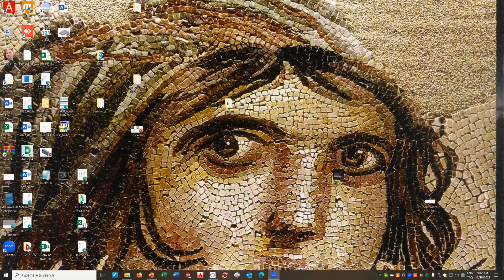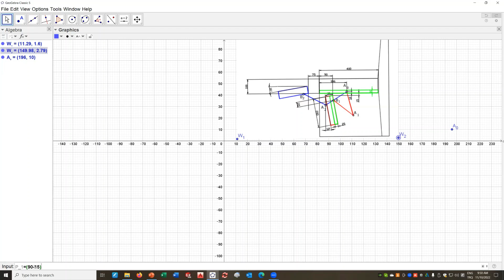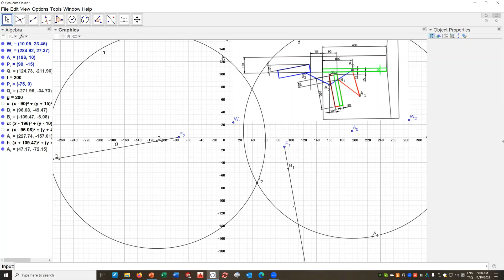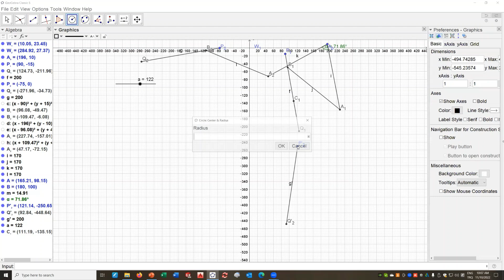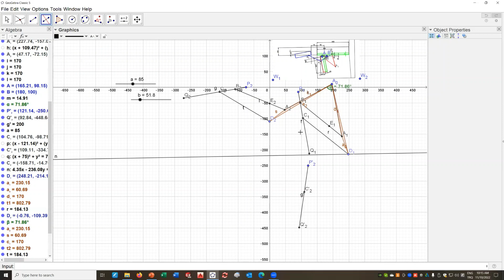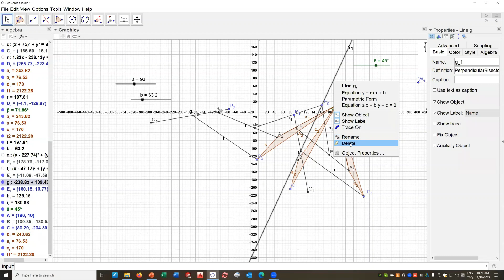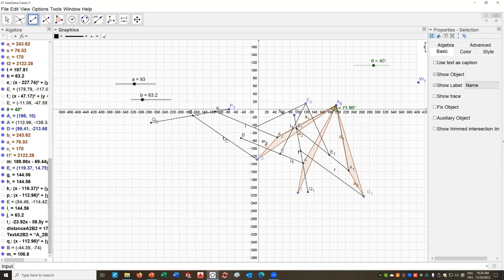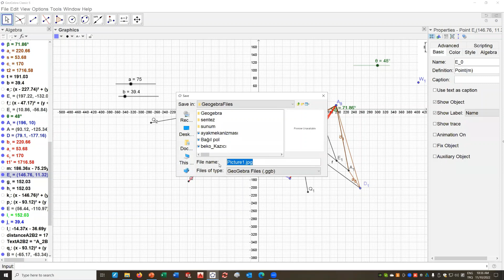Example: Six Link Foot-Rest Design